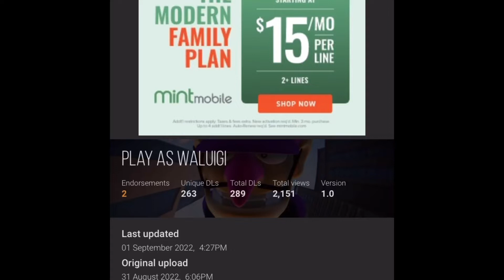Play as Waluigi Spider man Remastered mod PC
Also thugs in Adidas mod giving some thugs new sneakers